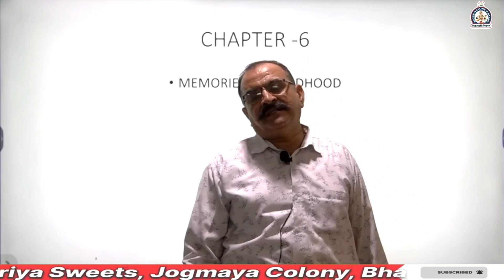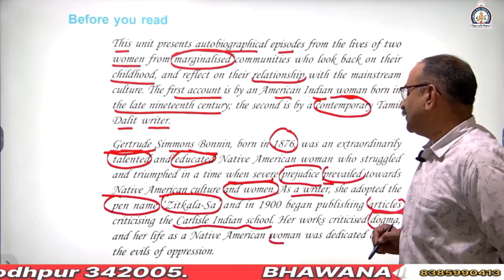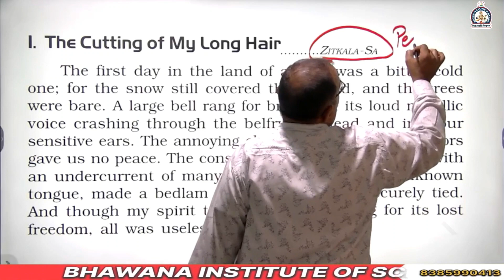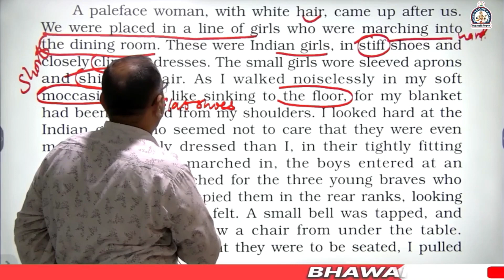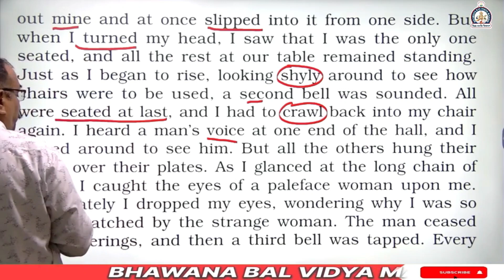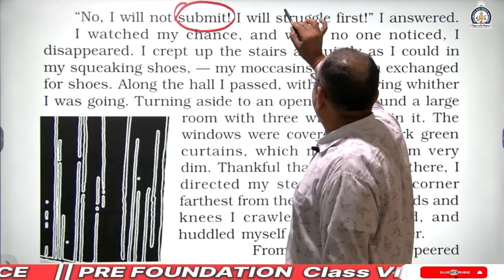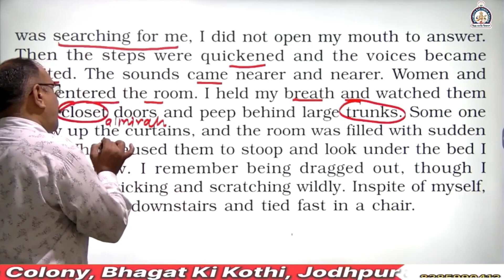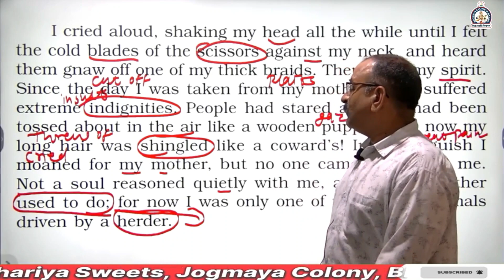CLASS 12TH ENGLISH || VISTAS BOOK || CHAPTER - 6 || MEMORIES OF CHILDHOOD || PART - 01 || ASHOK SIR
HELLO STUDENTS,
  IN THIS VIDEO SIR WILL COVER POETRY  - 6  (MEMORIES OF CHILDHOOD) PART -01 THE CUTTING OF MY LONG HAIR  .CHAPTER  EXPLAIN . SIR EXPALINING FULL PART OF THIS CHPATER  .
SO KEEP WATCH AND SHARE.